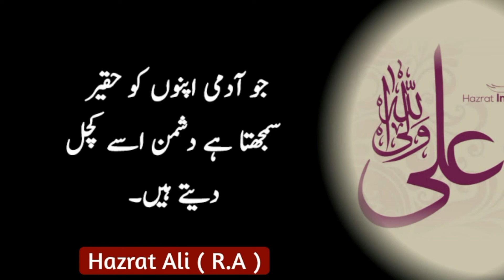Hazrat Ali quotes | Motivational video | Stay Positive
Hazarat Ali (R.A) quotes